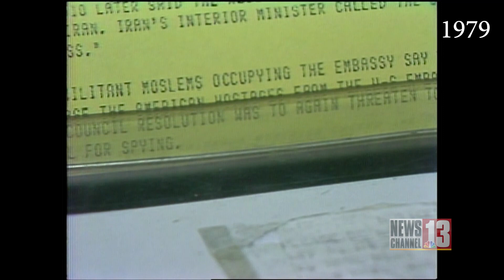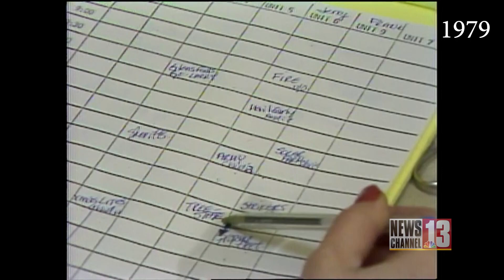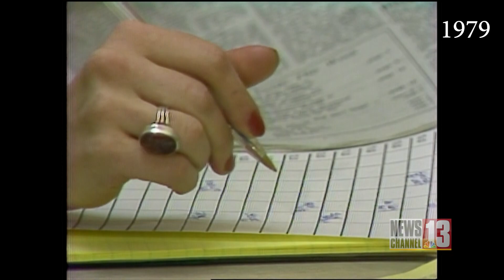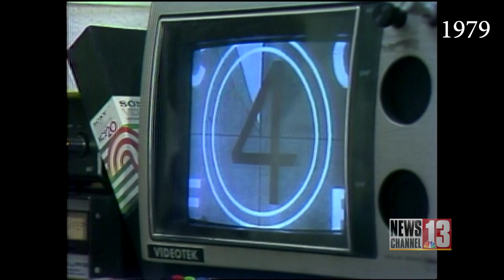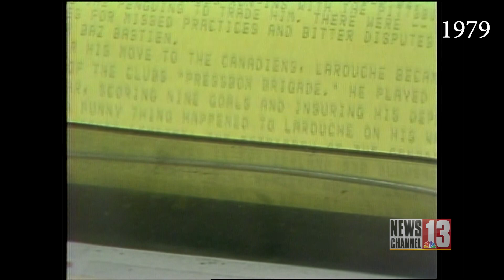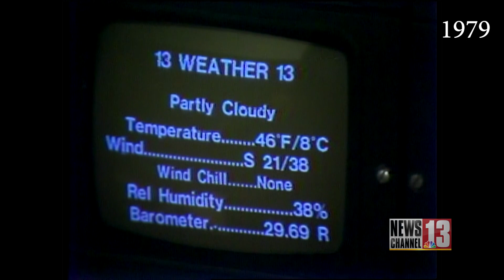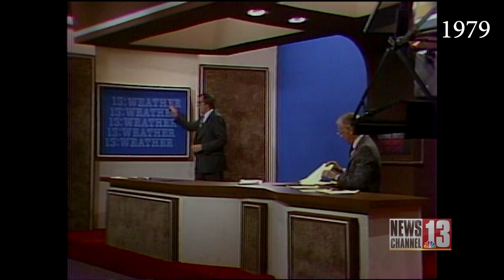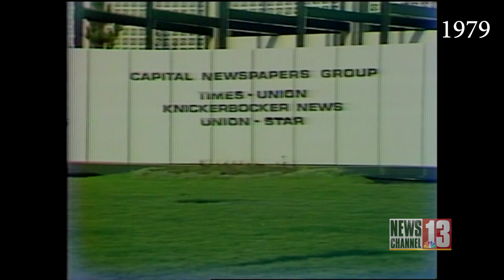Behind the Scenes at Channel 13 in 1979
Our mission is to tell accurate, quality and insightful news stories at NewsChannel 13. While that hasn’t changed, the tools we use definitely have. Here’s a cool look at how we put a newscast together on one day in 1979.